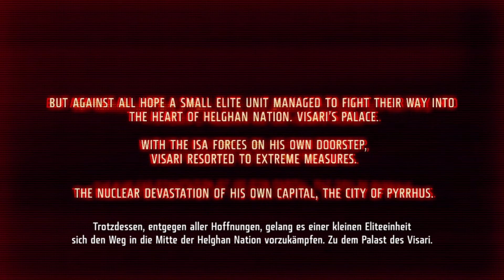Ab in die dritte Schlacht! Lets Play KILLZONE 3 #01 (German / Deutsch)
Lets Play KILLZONE 3 German Deutsch

Beste Grüße
Lukas